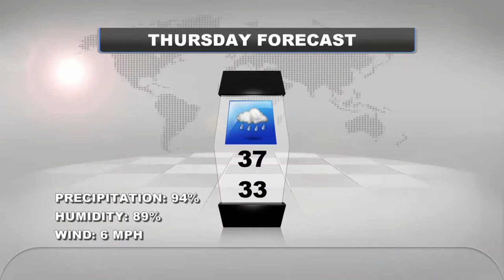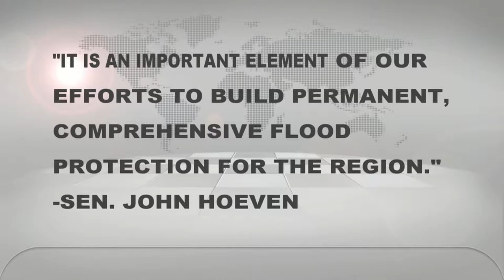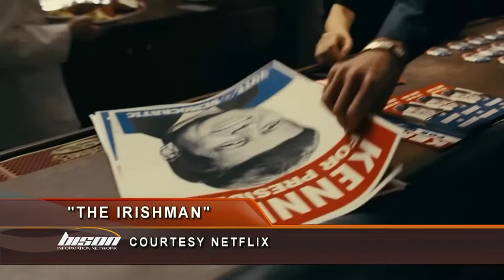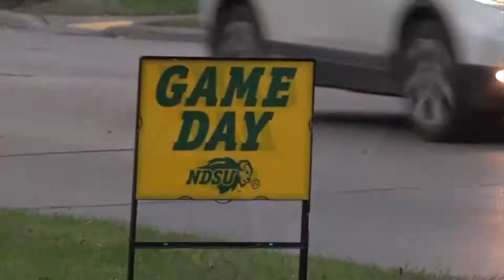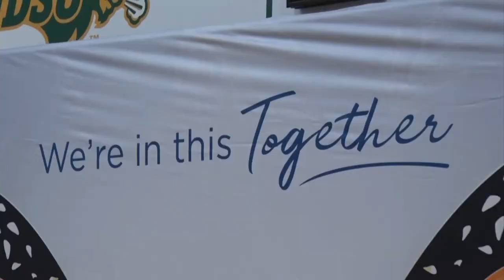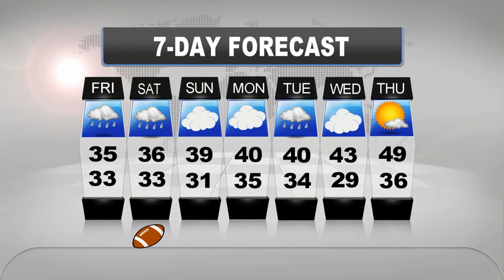Bison Information Network News October 10, 2019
Bison Information Network News for the week of October 10, 2019, broadcasted live from the Student Media Center at NDSU's Memorial Union.